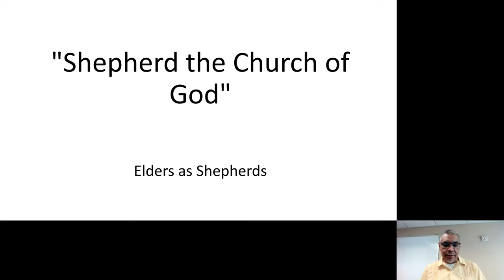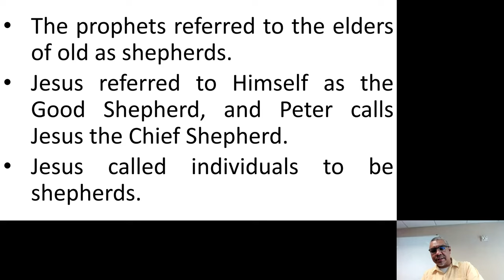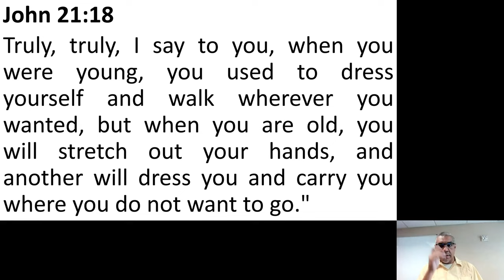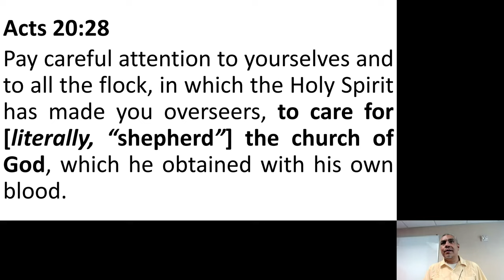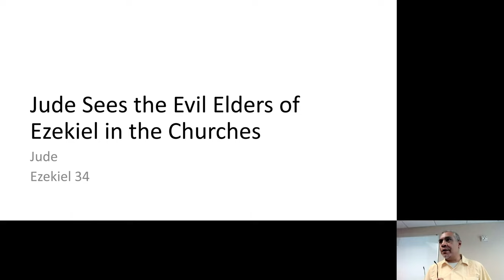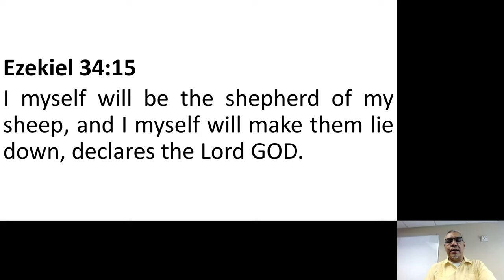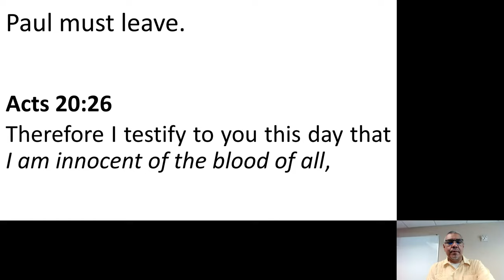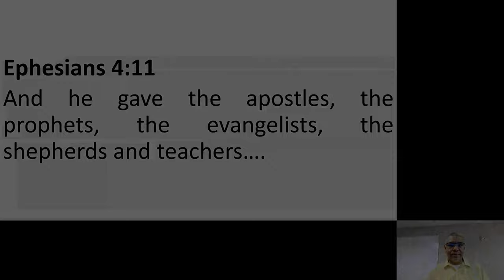Shepherd the Church (1 of 2)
Elders as Shepherds

Acts 20:28
Pay careful attention to yourselves and to all the flock, in which the Holy Spirit has made you overseers, to care for the church of God, which he obtained with his own blood.

[ποιμαίνειν τὴν ἐκκλησίαν τοῦ θεοῦ ἣν περιεποιήσατο διὰ τοῦ αἵματος τοῦ ἰδίου]

God paid for it with His own blood.  What is it worth to you???

The term "shepherd" has the largest footprint of any term for an elder in the Bible.
- The prophets referred to the elders of old as shepherds.
- Jesus referred to Himself as the Good Shepherd, and Peter calls Jesus the Chief Shepherd.
- Jesus called individuals to be shepherds on more than one occasion.

We necessarily limit our study to lessons especially helpful when considering elders.